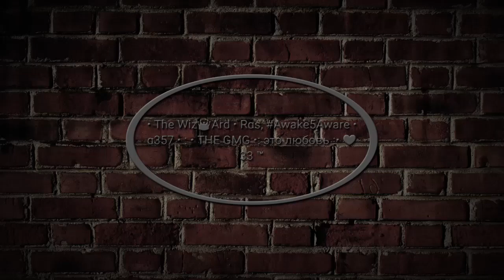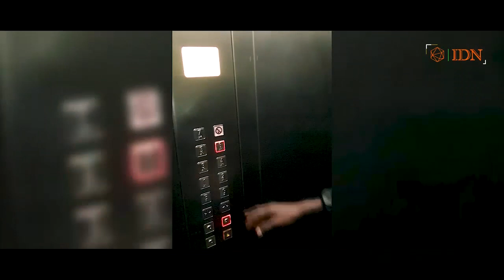▶ Digital Film Studio | Designing Process Stay, Awake5Aware decorspa ; это любовь 💚 Idn ³⁵⁷ ™